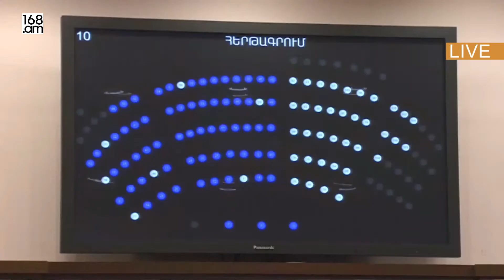44-օրյա պատերազմի քննիչ հանձնաժողովի աշխատանքը 6 ամսով երկարեցվեց